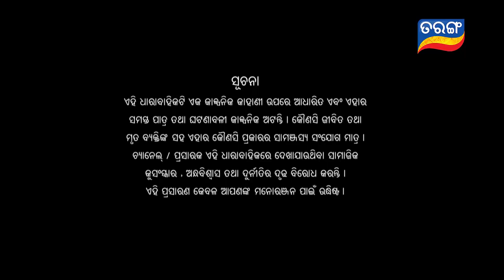Mangala Charana | Full Ep 22 | 11th Feb 2021 | Odia Serial – TarangTV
ମା' ମଙ୍ଗଳାଙ୍କ ନିଜ ଭକ୍ତକୁ ମହଲକୁ ପଠାଇଥିବା ପଛରେ ସଙ୍କେତ କ'ଣ ବୁଝିପାରିବ ମଙ୍ଗଳା ?